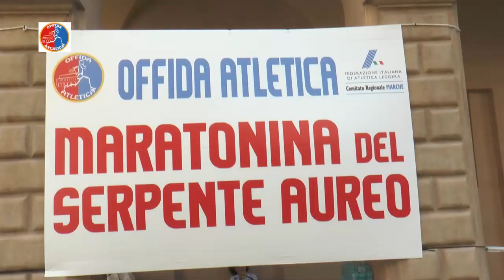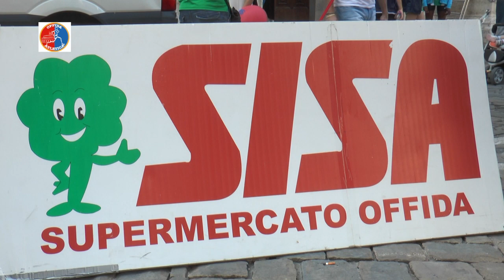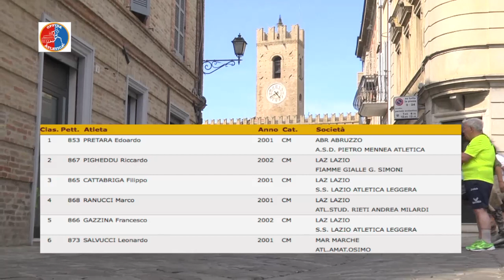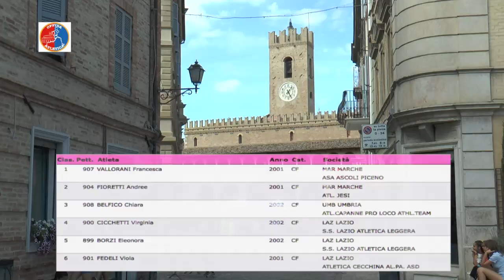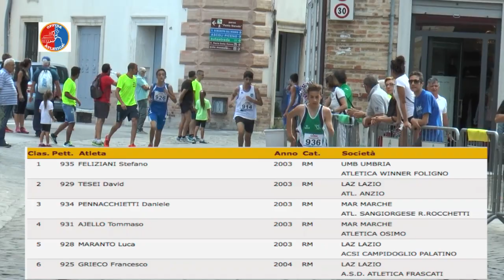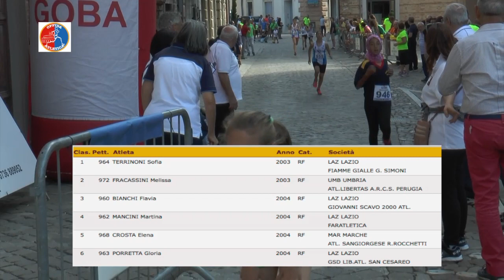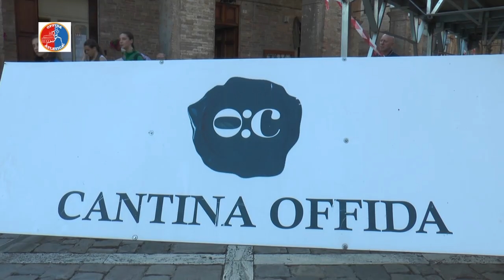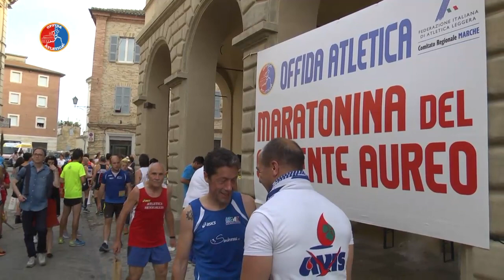15^ Maratonina serpente Aureo-Offida 18.06.2016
La S. P. Atletica Offida Organizza la !5^ Maratonina del Serpente Aureo
Immagini: Timelineservice di Luca e Mario Giannini.
In onda su TVRS  canale 11
Giovedì 30.06
ore 22,40
sabato ore 23
canale 111
13,15-22,30
dom 12,10